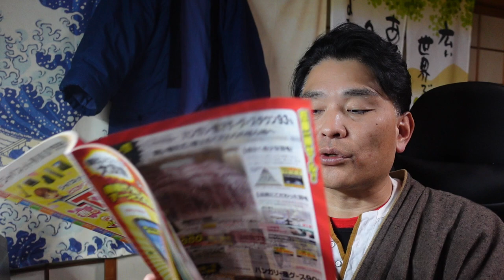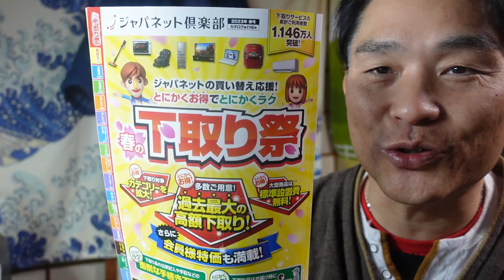【億万長者合宿ビヨンド】第993話：ジャパネットたかた販売戦略